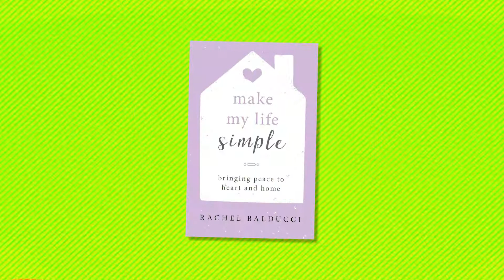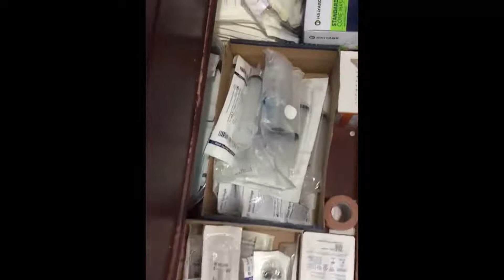Caring for Friends in Crisis | RSB:IRL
Rachel brings dinner to her friend Holly whose baby son was born with a serious illness that required them to stay in the hospital for a month. When Holly and baby Jimmy got home, friends and neighbors poured in to provide meals and support to the family. Rachel and Holly reflect on the humility and courage required to serve and receive service.